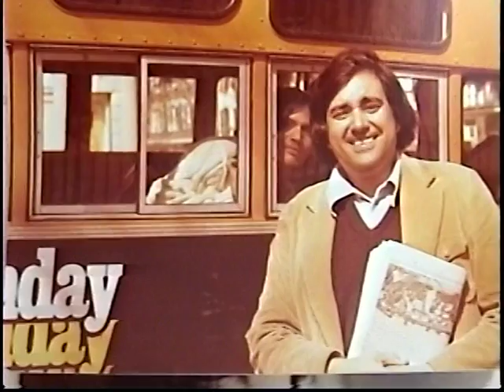Princeton students, 1970s (13)